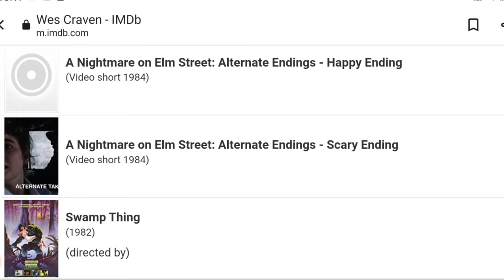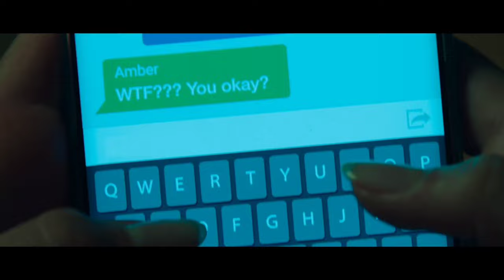Scream (2022) ¿La Mejor Desde la Original?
Ghostface regresa en esta 5ta entrega de la franquicia para preguntarnos nuevamente "Do you like scary movies?"